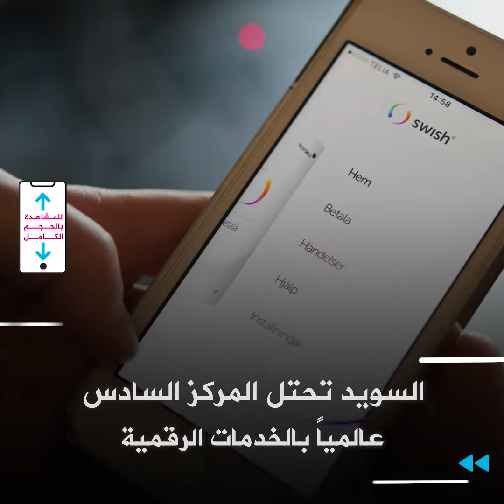أخبار السويد بإيجاز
- استمرار ارتفاع معدلات البطالة
-الشرطة الأوربية تعتقل العشرات بالسويد
-رقم قياسي لرخص القيادة المسحوبة
المزيد من العناوين في الإيجاز التالي: